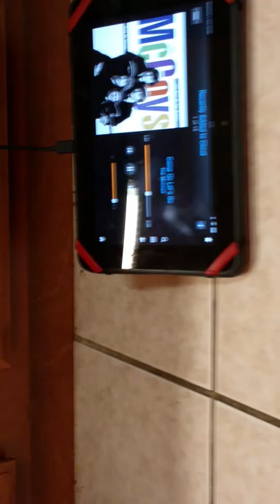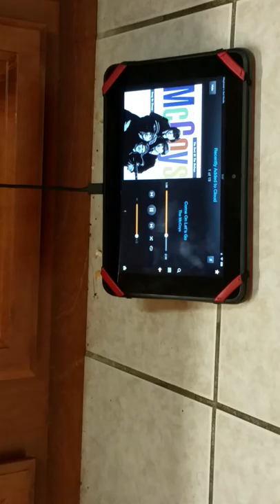Baja truck hotwheels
Awesomesauce lalalalala lalalalala